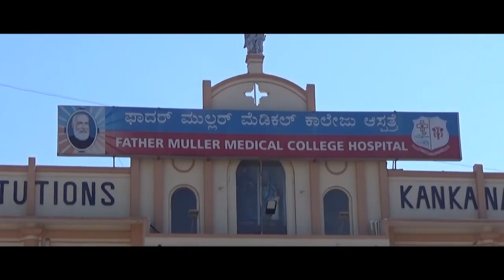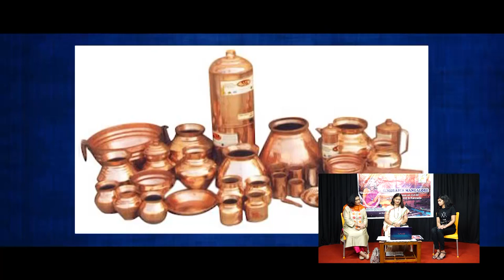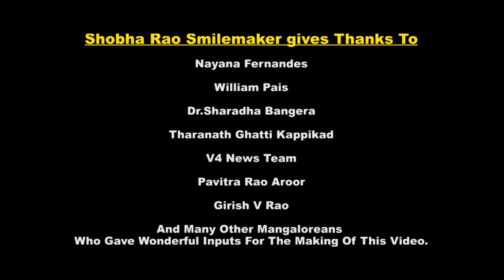Release of Shobha Smilemaker's Hindi video about Mazedar Mangalore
Hello Friends
I have also been featured in various newspapers like Midday, Times of India as a journalist, etc also my work is Honoured by local bodies., intervied on local TV, etc

1. Gaining a new positive perspective.
2. Being able to smile in spite of any situation.
3. Making smiles at people around will lead to better teamwork